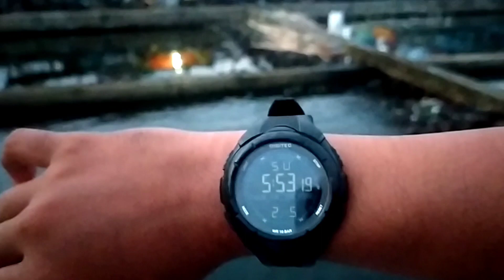Kondisi Terkini Dam Hijau Muara Baru, Minggu, 5 Februari 2023, Jam 05.52 wib